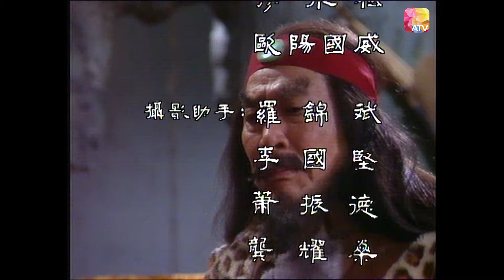《蕩寇誌》第12集 | 潘志文、岳華 | The Magnificent 7 Ep12 | ATV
中國香港 / 1981 / 清裝 武俠 / 共25集

監製：梁天
故事編審：王啟基
演員：潘志文、岳華、江濤、譚榮傑、羅樂林、麥天恩、平凡、阮佩珍、吳剛、張瑛、凌文海

故事大綱：
倪三(潘志文飾)是京城四大名捕之一且身兼朝廷六扇門副總管，武功高強但為人卻貪欲甚重，一次為追查亂黨來到萬山鎮，結識了荊曉峰(岳華飾)，得知小鎮有一筆巨額的財寶，倪三決定留下來跟各路奇俠異士保護小鎮，抵抗海盜紅頭幫的侵襲。雖然各俠士留守小鎮的初衷或為錢財，或為報仇，各懷心思，但結局卻多為保護小鎮平安犧牲。倪三最終也與追捕他的朝廷捕頭同歸於盡。

Douyin: ATV_official